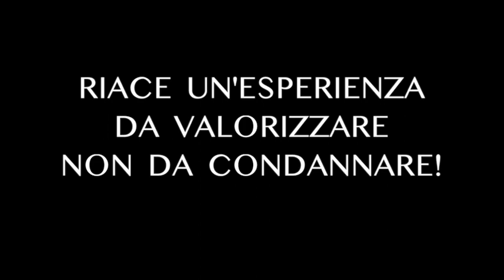Pietro Costa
Pietro Costa USA